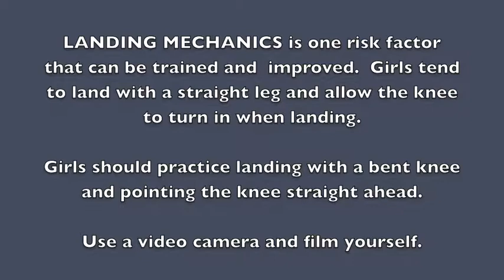Female ACL Injury Prevention